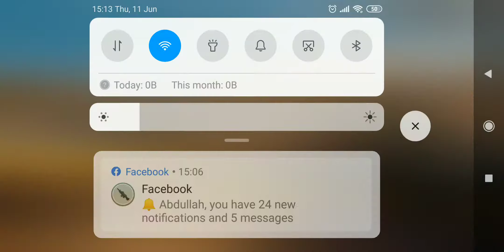first time in youtube